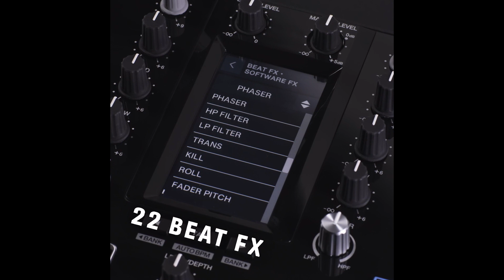DJ Quest Showcase: 2020 DMC Technics USA Scratch Finals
DJ Quest Showcase: 2020 DMC Technics USA SCRATCH FINALS - Online

2020 DMC Technics USA SCRATCH FINALS - Online
1st: Prolifix - 3x DMC USA Scratch Champion!
2nd: Dopez
3rd: J-Reign

The DMC USA Scratch Finals were established in 2014. It is usually vinyl only but since it was online this year - we allowed anything and everything. This is not a category at the DMC World level.  Since it began 6 years ago, 3 DJs have dominated the DMC US Scratch Finals: Prolifix, DJ IQ and Rayted-R.

Much respect to all of the judges who took time to select their top 10 from the 30 competitors who sent in 1 minute sets. Our prestigious panel of judges includes

GrandWizzard Theodore, DJ Johnny Juice, Enfoe, Spictakular, DJ IQ, DJ Quest, DJ Excess, Toadstyle, DJ Shortkut & DJ Qbert. Judges to pick their top 10.

The Top 16 DJs to make the 2020 DMC Technics USA Scratch Elimination Round include:
1st: OverKill: 7 + 10 + 10 + 9 + 10 + 10 + 10 + 7 + 9 + 3 = 85
2nd: DanOne: 9 + 9 + 6 + 8 + 5 + 9 + 8 + 10 + 5 = 69
3rd: Dopez: 10 + 5 + 9 + 6 + 3 + 4 + 7 + 3 + 2 + 9 = 58
4th: Precision: 8 + 4 + 7 + 8 + 3 + 4 + 5 + 5 + 7 = 51
5th: J-Reign: 4 + 7 + 7 + 5 + 5  + 5 + 6 + 4 + 4 = 47
6th: Hijinx: 2 + 4 + 10 + 2 + 6 + 2 + 8 + 10 = 44
7th: Lou $hort: 3 + 2 + 4 + 8 + 8 + 10 + 6 = 41
8th: Primoktz: 6 + 3 + 7 + 1  + 9 + 7  + 8 = 41
9th: DonPaco: 6 + 8 + 8 + 1 + 9 = 32
10th: RTST: 5 + 3 + 5 + 2 + 6 + 1 + 6 + 2 = 30
11th: DJ Ohm: 1 + 2 + 7 + 2 = 12
12th: DJ Booda: 6 + 3 + 3 = 12
13th: James The Butcher AKA Butch Swim: 9
14th: DJ_Inn: 2 + 1 + 4 + 1 = 8
15th: Don Q: 4
16th: Esc: 3 + 1 = 4
17th: Lodus: 1
17th: Platinum Floyd: 1
17th: Birds: 1

1st = 10 points. 2nd = 9 points. 3rd = 8 points, 4th = 7 points. 5th = 6 points. 6th = 5 points. 7th = 4 points. 8th = 3 points. 9th = 2 points. 10th = 1 point

Thanks to all of the super talented DJs who sent in 1 minute sets include Atom Spacific, CJ Scratch, DJ Axis Pro, DJ Dash 313, DJ Krazy Kuts, DJ Lil Bastard, Figgie Steez aka DJSteez + J.P. Gunnz, Jsteez, Logical styles and Nick Diablo!

The top 8 DJs advanced to the 2020 DMC Technics USA Scratch Finals and submitted 2 minute finals routines. A few top competitors fell out of the competition including Precision who dropped out to focus on Supremacy and Dan One, due to a grueling work schedule, wasn’t able to get his set in on time. One DJ was recovering from COVID19. Another was recovering from surgery. Life during this pandemic has been challenging to say the least. Thanks to each and every DJ who took time to battle despite all of the obstacles in the way! Here’s how the top 7 did with the judges!

Champion: Prolifix: 7 + 7 + 7 + 7 + 7 + 5 + 5 = 45
Runner Up: Dopez: 7 + 6 + 6 + 6 + 5 + 5 + 4 = 39
3rd place: J-Reign: 6 + 6 + 6 + 5 + 4 + 4 + 3 = 34
4th: Primoktz: 3 + 5 + 6 + 1 + 3 + 7 + 3 = 28
5th: Overkill: 4 + 4 + 3 + 3 + 1 + 1 + 4 = 20
6th: Hijinx: 1 + 2 + 1 + 4 + 5 + 2 + 2 =17
7th: Lou $hort: 2 + 1 + 2 + 2 + 2 + 3 + 1 = 13

1st = 7 points. 2nd: 6 points. 3rd: 5 points. 4th: 4 points. 5th: 3 points. 6th: 2 points. 7th: 1 point

2020 DMC Technics US Scratch Champion PROLIFIX wins
Technics EAH DJ 1200 Headphones
The new Pioneer DJM-S11 Mixer
$1000 from DMC USA
1 year subscription from DigitalDJPool.com
DAS Altea 412-A Speakers with covers
12inchSkinz prize package
Glowtronics prize package

2020 DMC Technics US Scratch Runner up DOPEZ wins
Pioneer DDJ-XP2 DJ Controller
12inchSkinz prize package
Glowtronics prize package

2020 DMC Technics US Scratch Third Place J-REIGN wins
12inchSkinz prize package
Glowtronics prize package

About DMC
The DMC DJ Battles are the biggest, longest running most prestigious DJ Battles in the world. From DMC battles, legends are made.

to watch the competition. Special thanks to Antriks of Battle Ave for putting all of the footage we gathered together!  Find us on all social media at @dmcusadjbattles